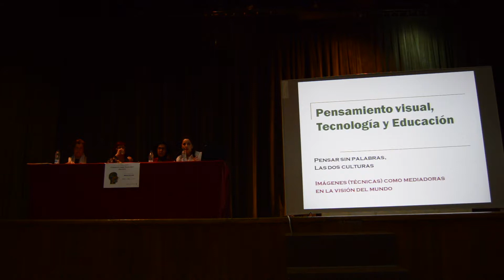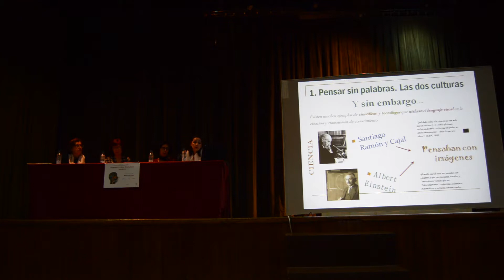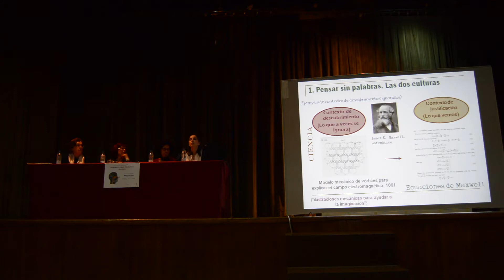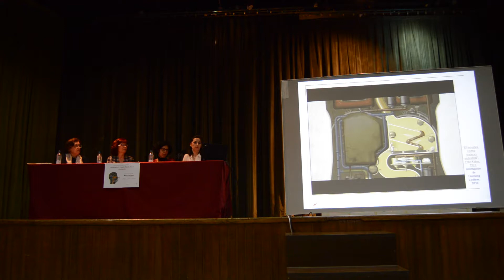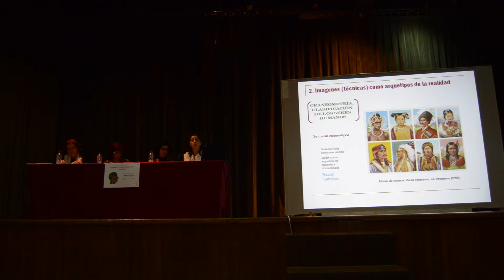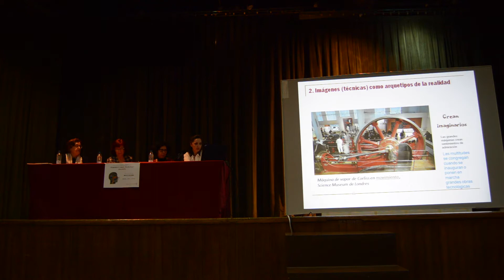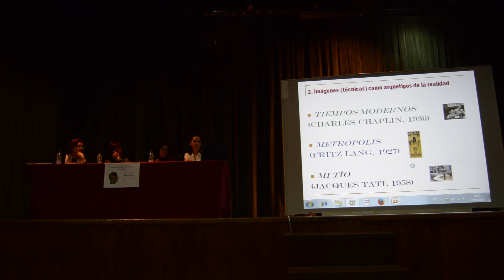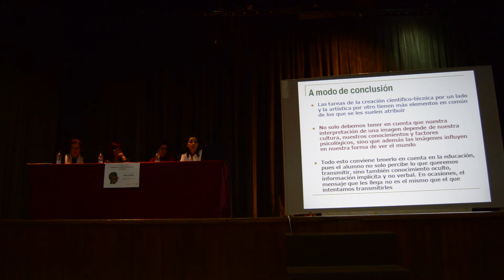Tecnología y pensamiento visual I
Conferencia de Leonor Gonzalez de la Lastra en el IES San Isidro